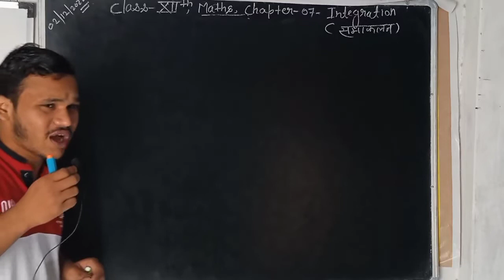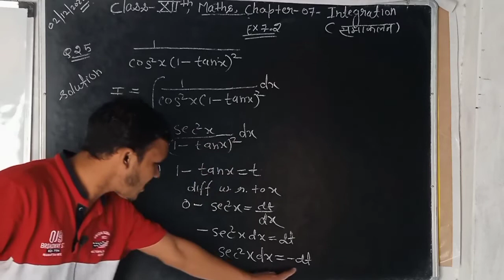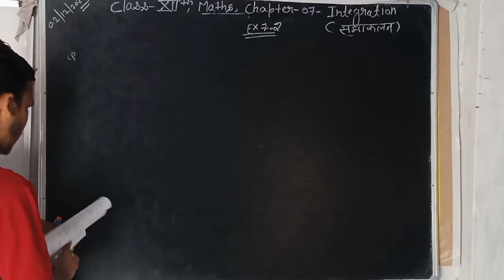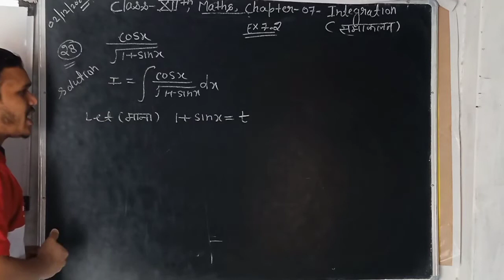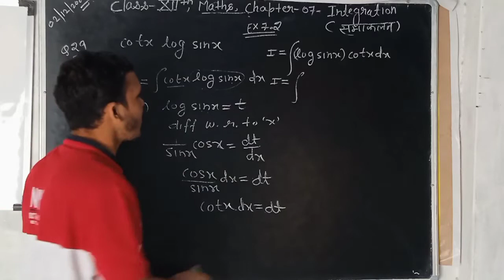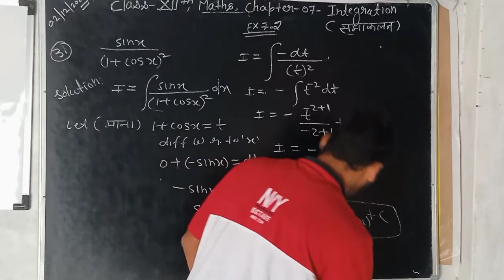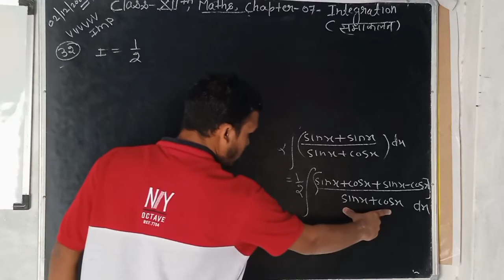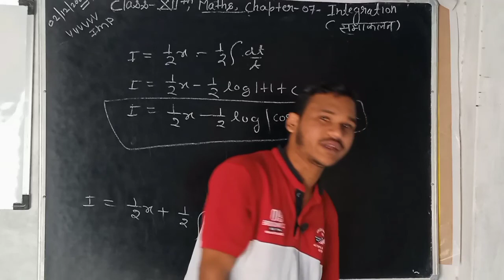class-12th maths chapter-07,II INTEGRATION II EXERCISE;7.2,Q 25 to 32 maths